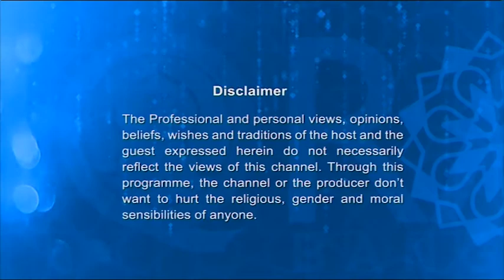Youth Hour 25052017 Full EP with Ishaque Uddin (Youth & Ramadan)